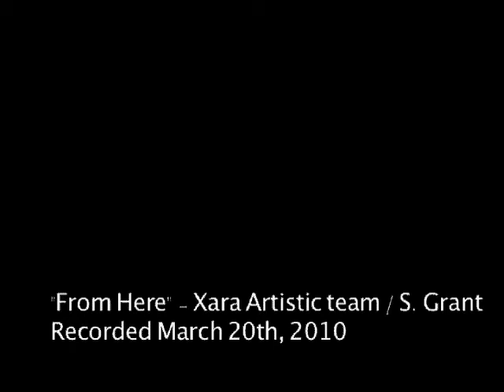From Here (selection)